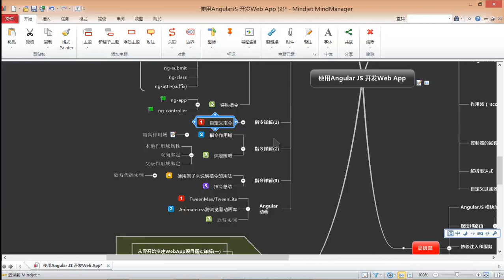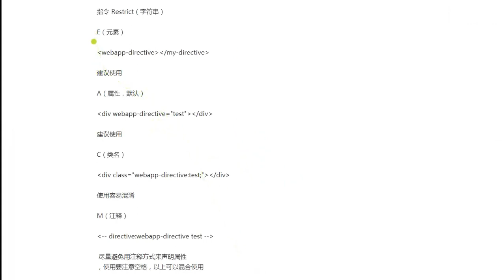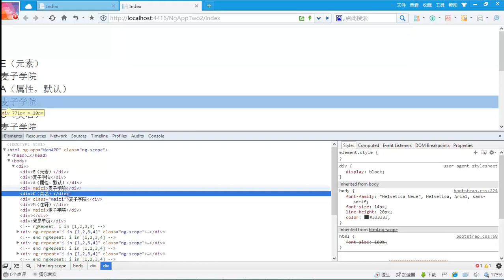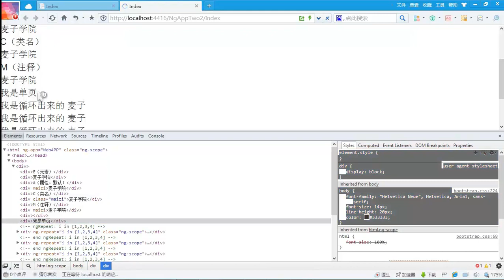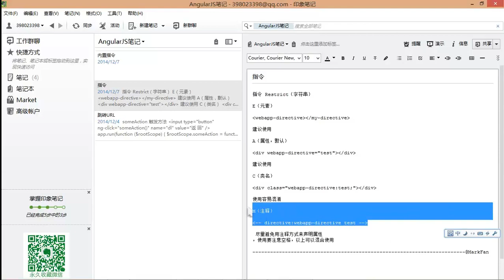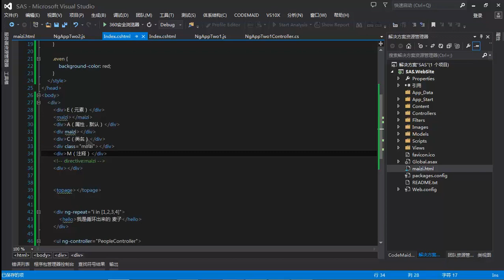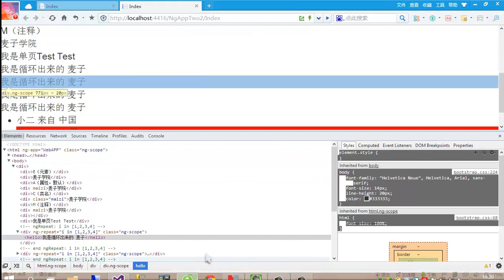使用Angularjs开发Web App11 中级篇 指令详解1